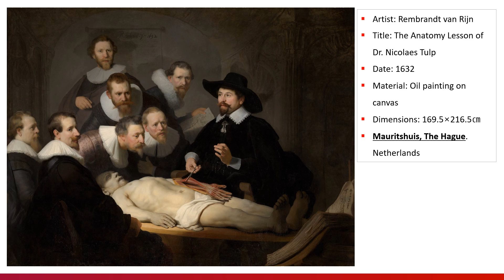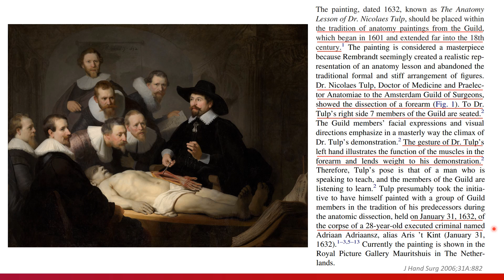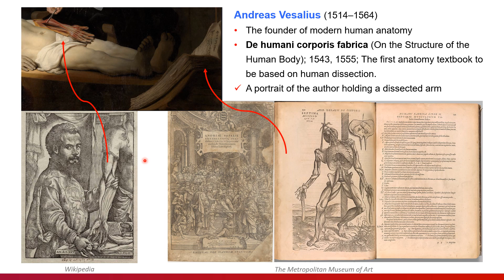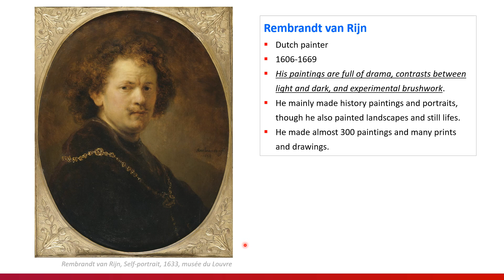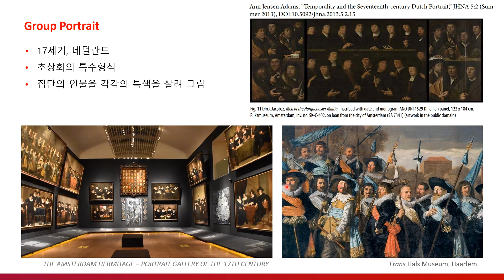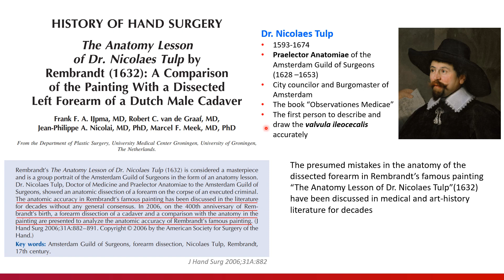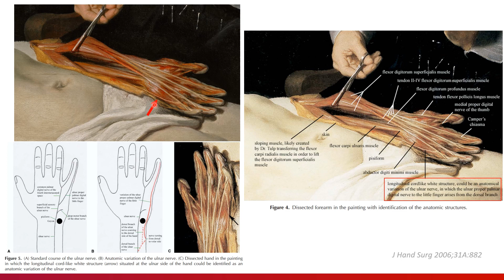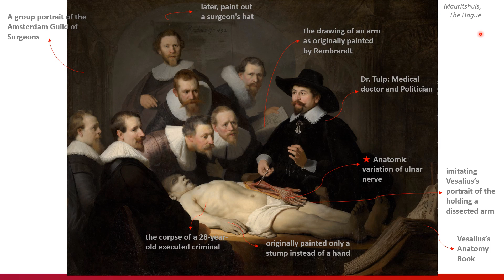The Anatomy Lesson of Dr. Nicolaes Tulp by Rembrandt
Medicine in Art:
Key Radiology 유튜브 채널에 Medicine in Art라는 새로운 format을 추가하였습니다.
영상의학과 의사로써 관찰하고 캐취하고 분석하는 것에 대한 나름 일가견이 있다고 생각하고, 10년 이상 취미 미술을 해왔고, 미술과 미술사를 좋아하고, 더해서 미술사를 포함한 인문학을 공부할 시간적 여유도 생겨서, 나의 방식대로 그림을 공부하고, 분석하고, 감상해 보려고 합니다.
* 나의 짧은 지식과 참고문헌에 따라 일부 오류가 있을 수 있습니다 (There may be some errors depending on my limited knowledge and literature.)

#1. The Anatomy Lesson of Dr. Nicolaes Tulp by Rembrandt
렘브란트가 그린 17세기 네델란드에서 유행한 그룹초상화의 대표적인 걸작입니다.
의사들에게는 매우 친숙한 그림입니다.